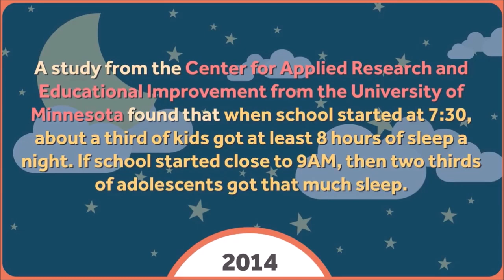Family experiences and advice. 2 How do i get enough sleep.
Family experiences and advice. • Please do not hesitate to contact Lucas – Gov. Educator. You will receive valuable suggestions FREE OF CHARGE • Contact